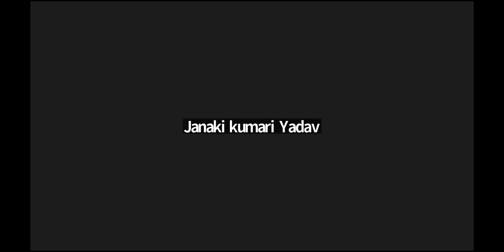MEDICINE BY :- SHYAM SINGH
OM SAI COACHING LAHAN SIRAHA